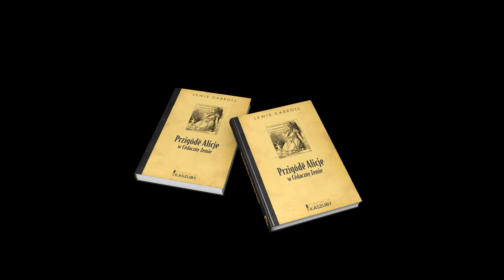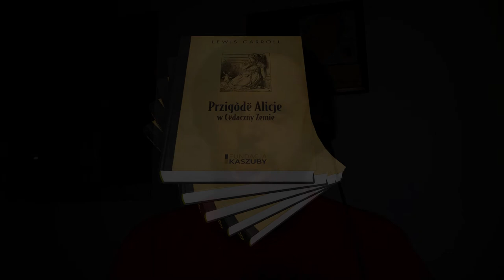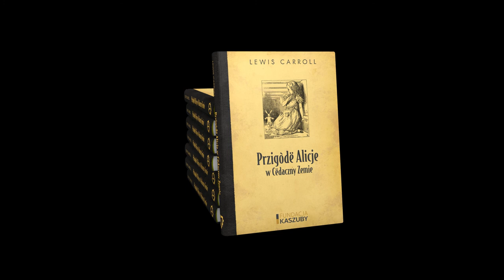Przigòdë Alicje w Cëdaczny Zemie - sódmy dzél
Sódmy dzél kaszëbsczégò tłómaczeniô knéżczi Lewisa Carrolla "Alice's Adventures in Wonderland" - pt. "Na òbarchniałi gòscënie"

Czëtô ùsôdca tłómaczeniô.